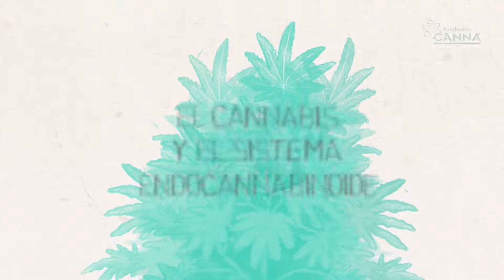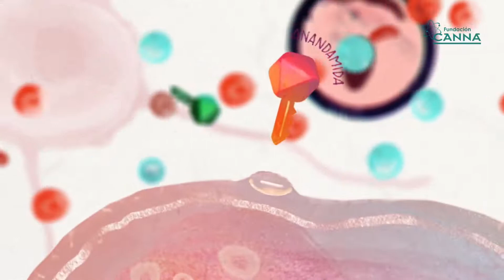El cannabis y el sistema endocannabinoide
Me caso en na, más claro no canta un gallo, encontré este maravilloso video que explica claramente el porqué soy fiel testigo de que el cannabis es saludable. La palabra clave es que se logra la homeostasis en nuestro cuerpo y cuando se logra ese balance, jamás nos enfermamos.